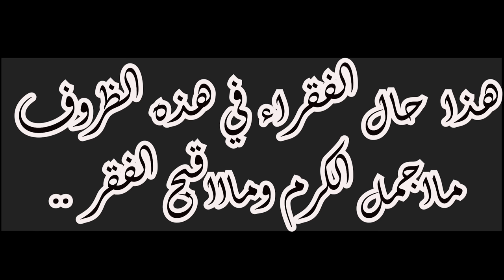هذا الاب يطعم ابنته مي وسكر بدل الحليب بسبب الفايروس